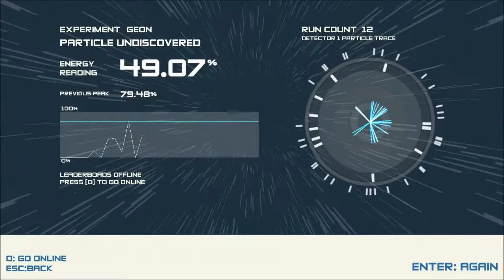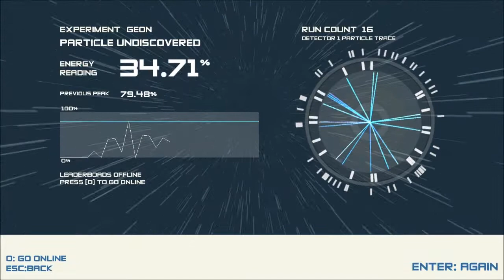Saut Sprint Saut Sprint sur Boson X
***Prenez 5 seconde pour lire ça svp***

¤ Skype: Remi1196

¤  PSN: BloodOfDevil

Et Si la vidéo t'as plu, n'hésite pas à cliquer sur J'aime. Mercii ^^
BloodOfDevil